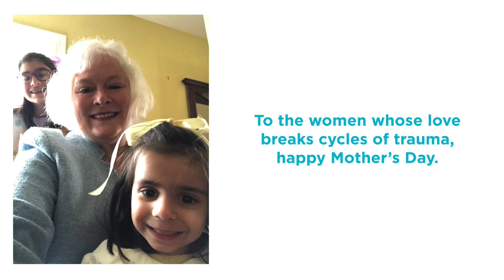Happy Mother's Day!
In honor of the mothers in your life, become a Cycle Breaker today!